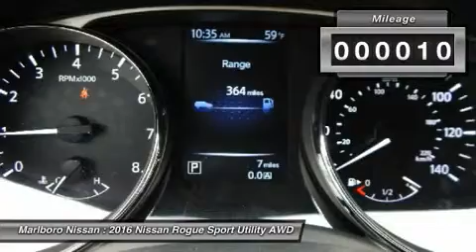2016 Nissan Rogue 37140